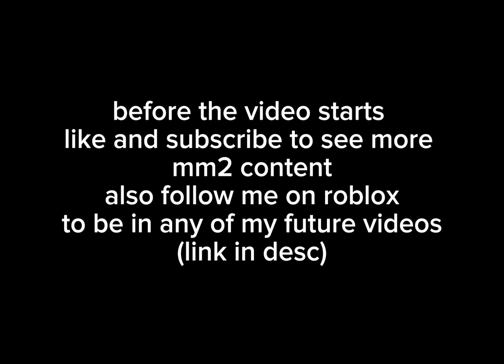MM2 GAMEPLAY WITH ME!! #3 || yunsmm2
This video will be a gameplay, which allows you to show how i would usually always play mm2 every day.

(also linked in the "about" section of my channel.)